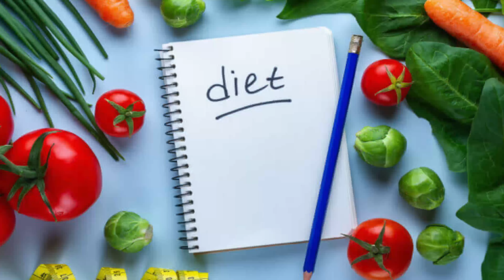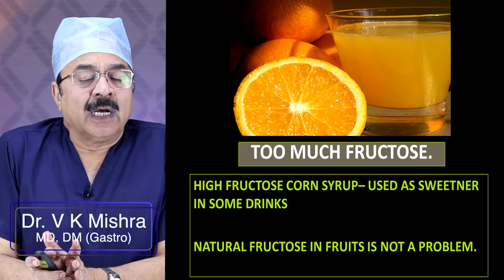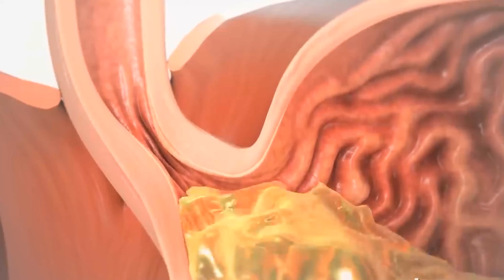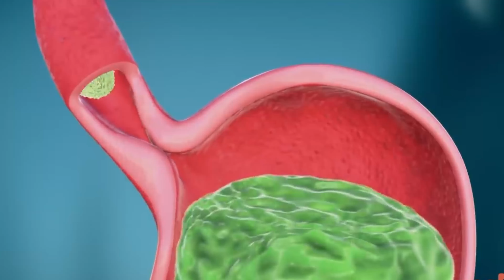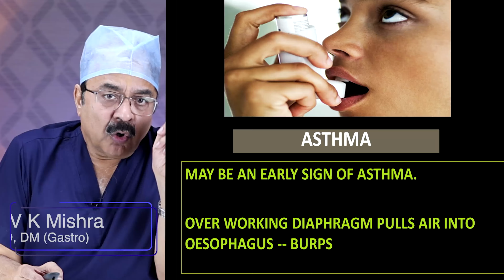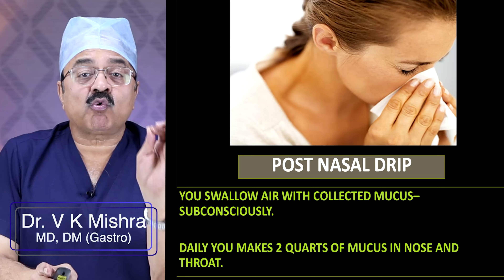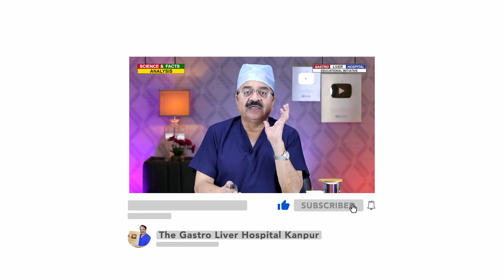इतनी डकारें क्यों ? || WHY DO YOU BURP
इतनी डकारें क्यों ? || WHY DO YOU BURP || विशेषज्ञ डॉक्टर वी.के.मिश्रा (गैस्ट्रो एवं लिवर) || The Gastro Liver Hospital Kanpur || हॉस्पिटल में सम्पर्क करने के लिए इस नंबर पे बात करे || बात करने का समय 10:00  सुबह से शाम 6:00 तक  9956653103, 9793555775, 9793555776

Dr. Vinod K.Mishra MBBS, MD, DM (Gastro) is a senior gastroenterologist , herpetologist, and endoscopist. He is an alumni of prestigious post graduate institute of medical education & research, (PGIMER) Chandigarh. He is a busy gastroenterologist performing about 1000 endoscopic procedures per month. He specializes in liver problems and all gastrointestinal diseases. He is trained in endoscopy, colonoscopy, ERCP, and endoscopic ultrasound.He has previously worked at All India Institute of Medical Sciences, New Delhi and Medical College, Jabalpur. He was President of UP chapter of Gastroenterology society. The GASTRO LIVER HOSPITAL, where he works is a gastroenterology and herpetology super speciality hospital. Hospital has MEDICAL, and SURGICAL wings. It has ICU and plenty of accommodation facilities of different levels. The hospital performs all complicated and advanced surgeries under team of very senior and experienced gastro surgeon .
All laparoscopic and open surgeries done .Advanced operations as whipple’s preocedure and oespophageal replacement s are done regularly not to mention of routine surgeries.This is possibly the only centre in north India doing cholecystectomy with intra operative ERCP on regular basis for Gall Bladder stone and CBD stones.The endoscopy unit has following facilities

• Colonoscopy
• ERCP
• Endoscopic ultrasound.
• Capsule endoscopy.
• Hydrogen breath test.

Currently he is working as Dr. Vinod K. Mishra MD, DM (Gastro) Chairman and Chief of Gastroenterology, Liver diseases and Endoscopy services at The Gastro Liver Hospital Swaroop Nagar Kanpur (UP), India